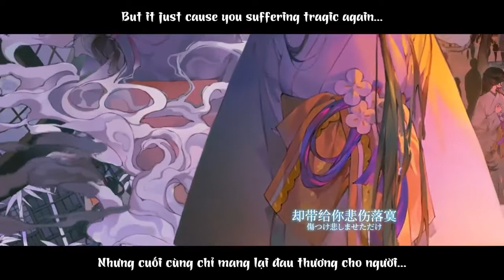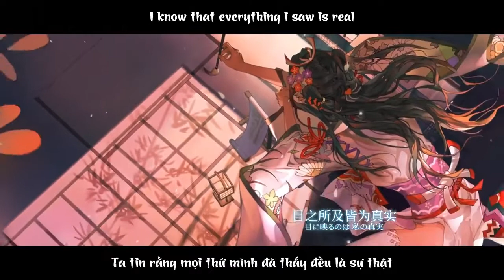[Engsub + Vietsub] 「Kaze musubi / Chức Phong Kết」- (Kachou Fuugetsu/Eyo Hana) CG Onmyoji RPG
CG Story Hội Thế Hoa Điểu Quyển - Eyo Hana (Kachou Fuugetsu) 陰陽師繪世花鳥卷CG Onmyoji RPG.
SP Hana Theme Song(JP) : Weaving Wind Knot (CV: Hayami Saori) | Onmyoji | SP Kachou Fuugetsu.

Song: Kaze musubi / Weaving Wind Knot / Chức Phong Kết - By: Saori Hayami
Subtitle: English, Vietsub
全新SP阶式神绘世花鸟卷（CV：早见沙织）将于8月25日正式降临

Mastering Engineer: Double NERDYBOYProduction
Mastering Post-Processing Studio: Nerdyboy Space Capsule Vocal
Translation: Jiang Zijie (NetEase)
Production Supervisor: Xu Zhiming McCoy Xu (NetEase) )/He
Guanding AL (NetEase) Production Coordinator: Chen Bohan RmoneyChen (NetEase)
Business: Bullet Studio